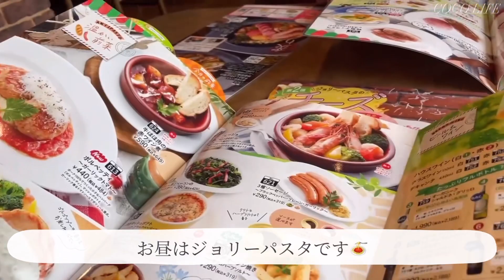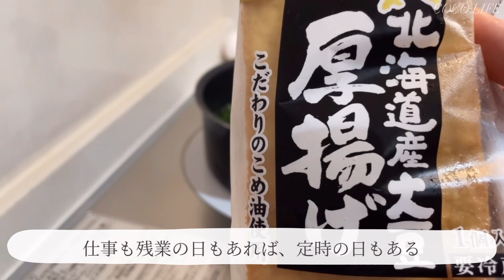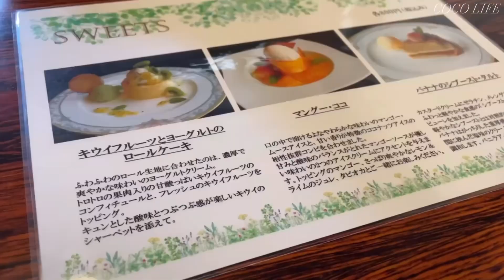妊婦の日常14週🤰|コストコ購入品🛒平日楽するための作り置き🥕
皆さんこんにちわ・こんばんわ💕
いつも動画を見て下さり
日曜日18時に動画を配信しています🌱☺️
【SNS】
このアカウントでは、私の生活・記録・思い出を残していきます☘︎